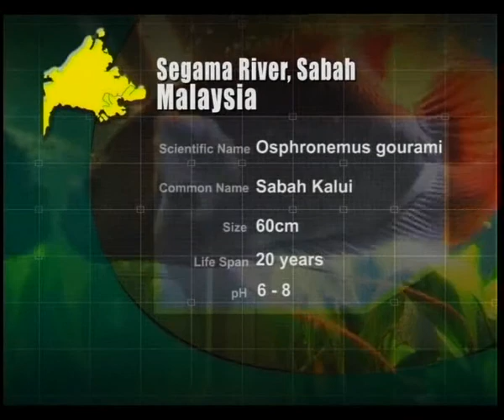Как содержат обыкновенных гурами (Osphronemus goramy) в домашнем аквариуме ?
В отрывке из фильма «Подводное царство аквариума (Aquatic kingdom)» компании «Skywalker TV Fakility House Sdn Bhd» (Малайзия) рассказывается о содержании настоящих гурами — Osphronemus goramy Lacepède, 1801 в домашнем аквариуме.